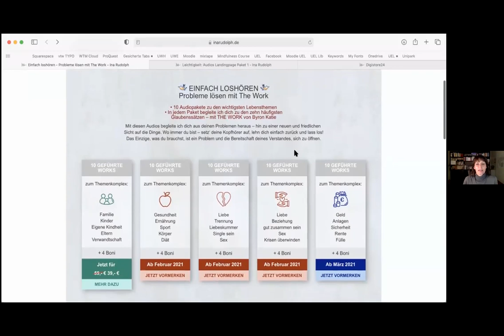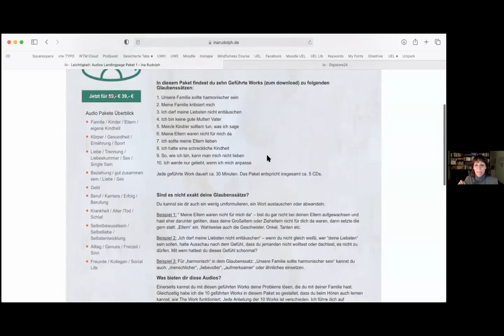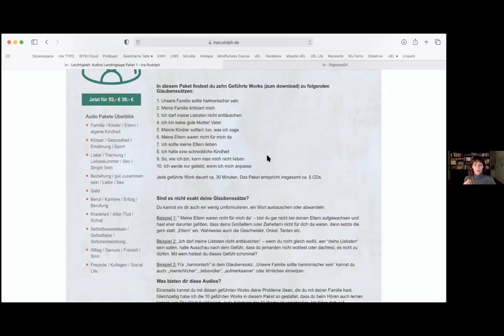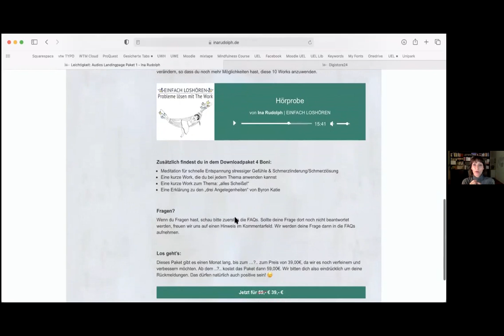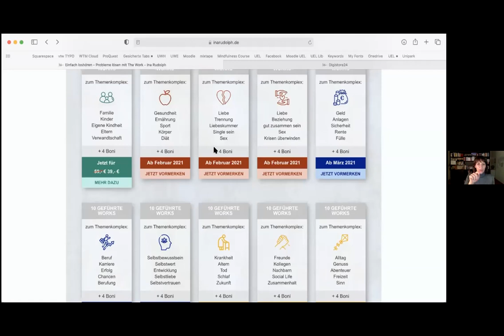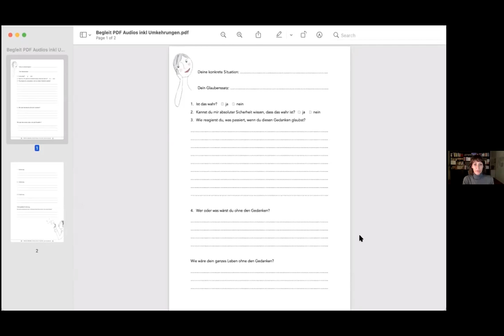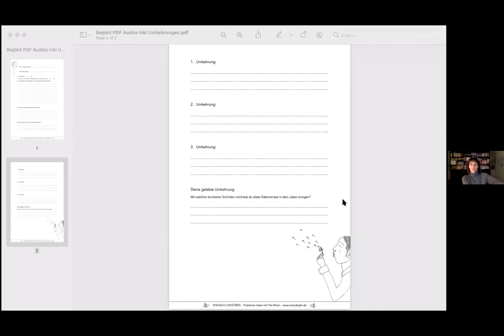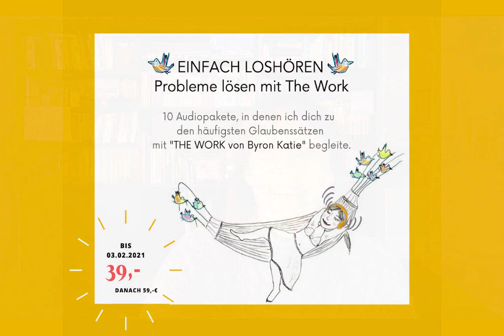INA LIVE: Einfach Loshören - Probleme lösen mit THE WORK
Aufzeichnung von INA LIVE bei facebook.

Über EINFACH LOSHÖREN:
Hier kannst du dich von mir begleiten lassen. Setze einfach deine Kopfhörer auf - und schon kann es losgehen! 🙂

Wenn du deine stressigen Glaubenssätze überprüfst, zeigen sich Blickwinkel, die sich liebevoller und produktiver anfühlen. Du musst nicht auf Kummer & Schmerz hängen bleiben.Die Lösung deiner Probleme ist bereits da - du kannst sie nur noch nicht sehen…